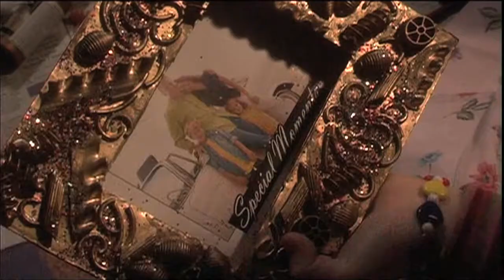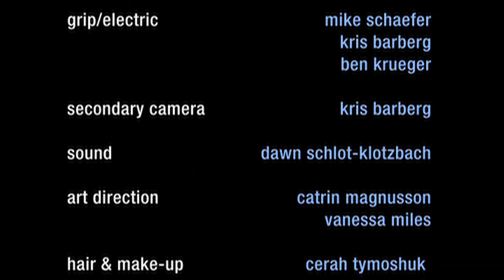"Lump" by Sarah Jean Kruchowski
Ever wondered what you would do if you actually did get coal in your stocking? Sarah Jean Kruchowski has in her short film "Lump."